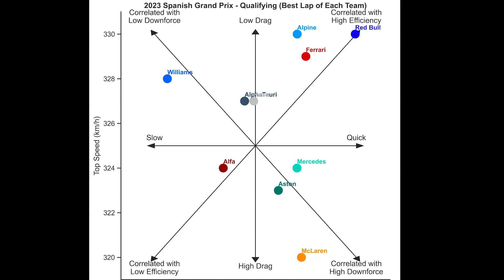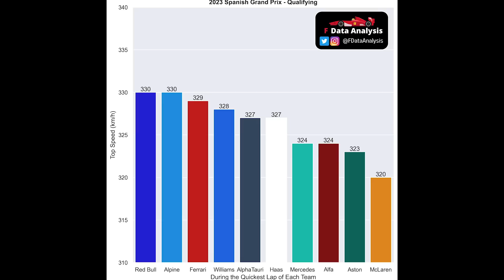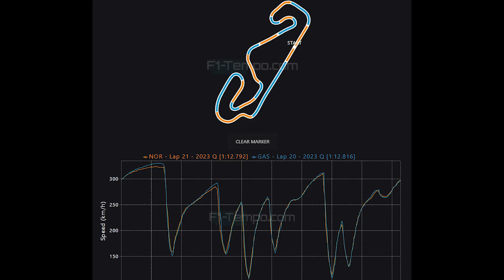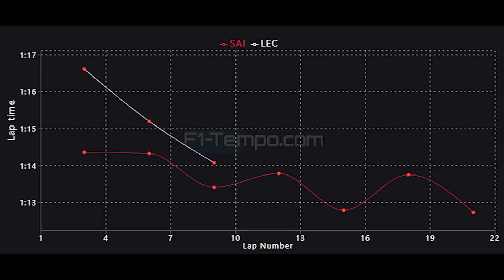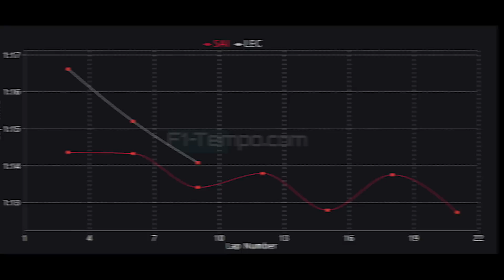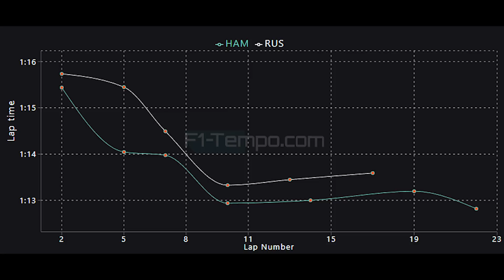F1 2023 Spain GP Qualifying Data Analysis - What Did We Learn?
Qualifying for the Spanish Grand Prix is over and we have one of the most mixed up grids of the entire season with multiple front runners being out of position. But why is this and what did we learn well that is what we are going to find out as I do a data analysis from a crazy qualifying which see's the Ferrari of Charles Leclerc, Red Bull of Sergio Perez, the Mercedes of George Russell and the Aston Martin of Fernando Alonso all out of position and also see's the Mclaren of Lando Norris towards the front. How did this all happen, well we are going to find that out and why was Max Verstappen more dominating than at any point this season. Well we are going to look into all of that to find out why.